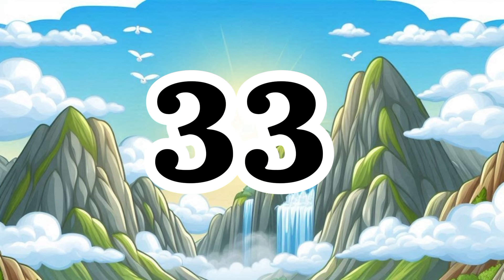Abc And 123 Learning Videos For Toddlers | Abc And 123 Learning Videos For 3 Year Olds |phonics song